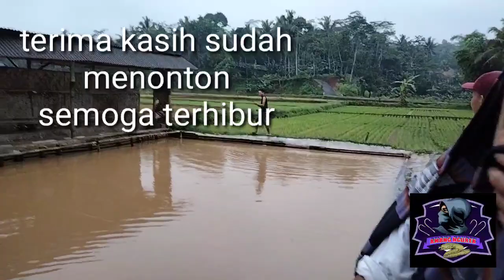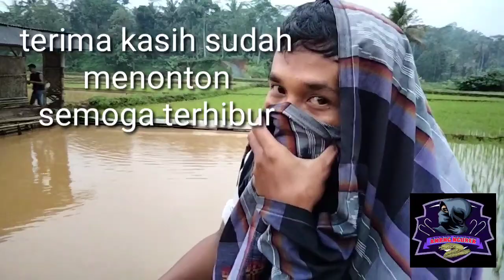Bikin oleng daku lobang bawah satu ini